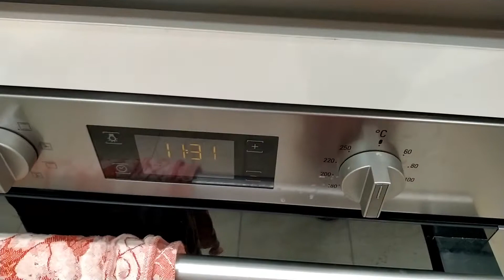Prepariamo il ragù di carne insieme a Milù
Utensili utilizzati:
- Padella antiaderente
- Mini frullatore
- Coperchio padella